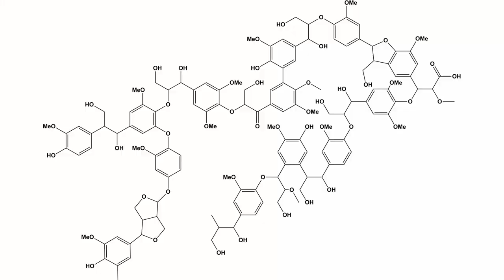El cantar de los grillos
Hoy hablaremos de los grillos y saltamontes, acerca de cómo logran saltar tan alto, del propósito de su canto y de cómo hacen sonidos tan fuertes.

Si quieres apoyar este proyecto, puedes convertirte en miembro del canal!
No sólo tendras acceso anticipado a los videos, también saldrá tu nombre en los créditos. Si no, con que le des a la campanita para activar las notificaciones basta :)

En Facebook comparto cosas chidas, Twitter son updates, Tiktok es para clips e Instagram para enseñarles los insectos que me voy encontrando (y mi terrario).

También hago directos en Twitch! @zamustreams
Sígueme para que te avise cuando haga directos! No tienen nada que ver con biología, pero igual puedes pasarte y platicar un rato n_n